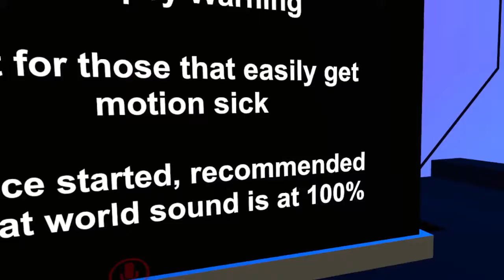Time To FLY! VR Chat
Today on "VR Chat" I explore a world called "FLY". I thought it was an interesting world and decided to show you around. Enjoy The Show!